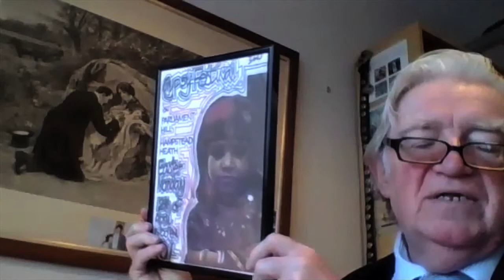Thomas Acton - Conversations about the World Romani Congress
Thomas Acton - student helper at the Congress